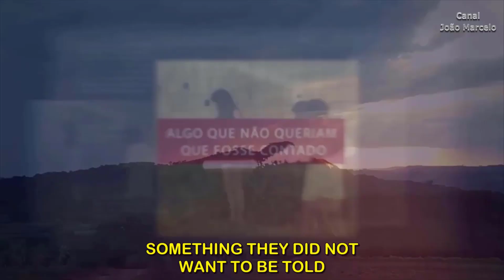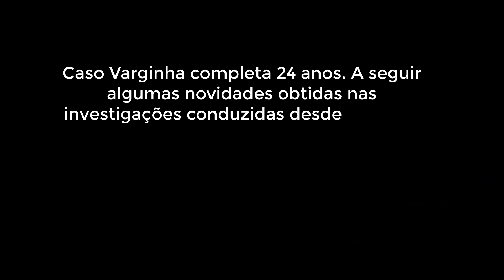Especial Testemunhos Inéditos e Exclusivos Varginha 24 Anos Segunda Neste Canal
Segunda 10h neste canal!
Animações: Milagro Edições